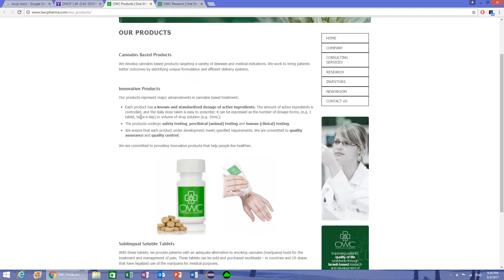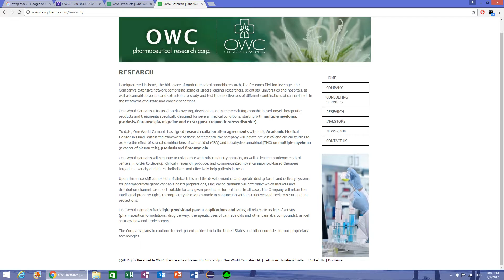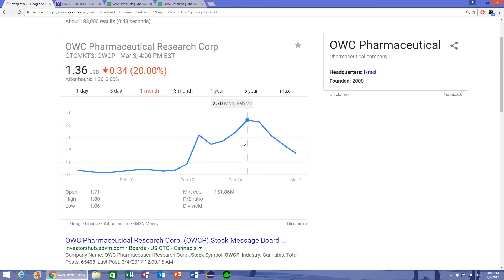Why OWCP Marijuana Penny Stock Was So Overvalued and Tanked The Last Week (Outdated)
My take on why owcp has tanked so much and where people went wrong in evaluation the proper value of a company such as this. Looking back at this might seem obvious, but it's good to learn from what other have done wrong.